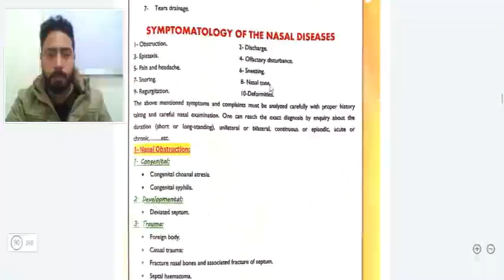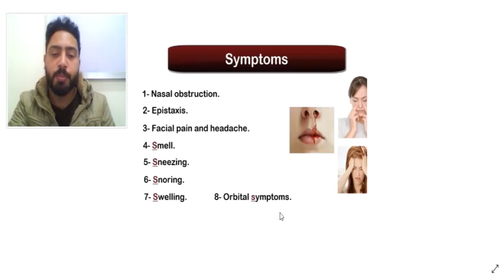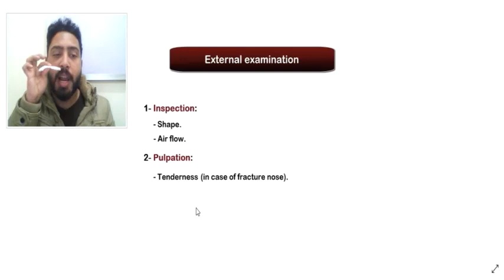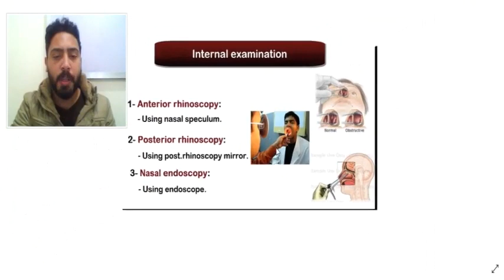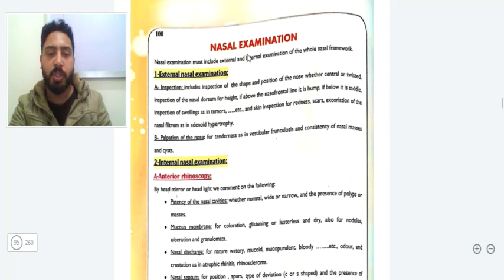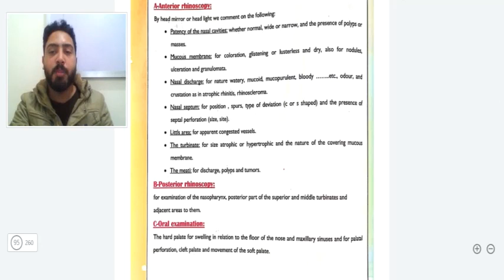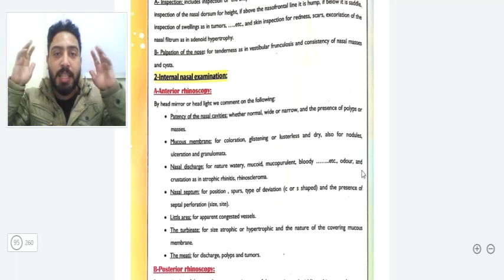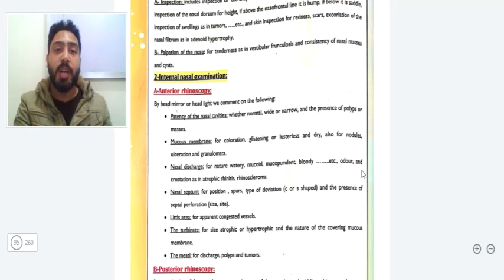2- symptomatology of nasal diseases